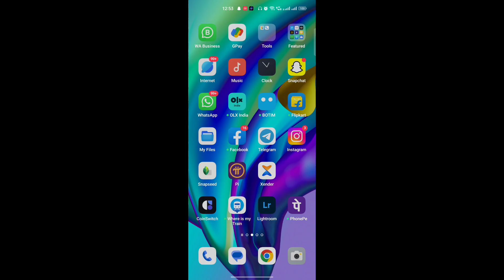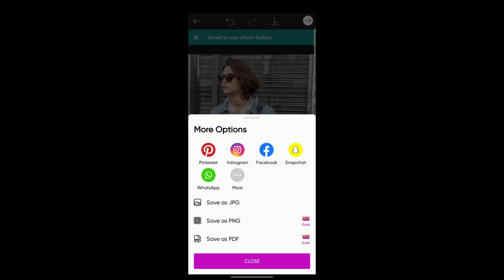Background black and white picsart editing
picsart editing
background